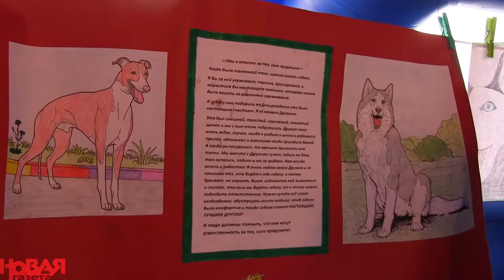Носы, лапы и хвост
Корреспонденты "Новой газеты" узнали все секреты ездовых собак, прогулявшись по Сокольникам вместе с хаски детского лагеря "Большое Приключение".